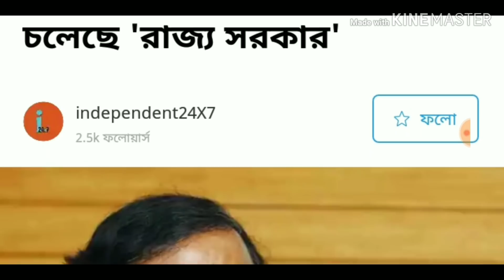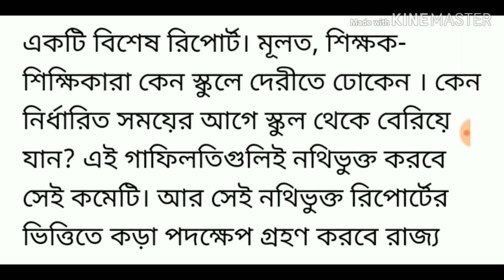রাজ্যের শিক্ষক-শিক্ষিকাদের জন্য কড়া পদক্ষেপ রাজ্য সরকারের!! ((New Update for WB Teachers)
নমস্কার বন্ধুরা, আজ আপনাদের সামনে তুলে ধরছি একটি গুরুত্বপূর্ণ তথ্য!! আশা রাখছি আপনাদের ভালো লাগবে!! শিক্ষা মূলক খবর গুলো পেতে এই চ্যানেল টি দেখুন!!